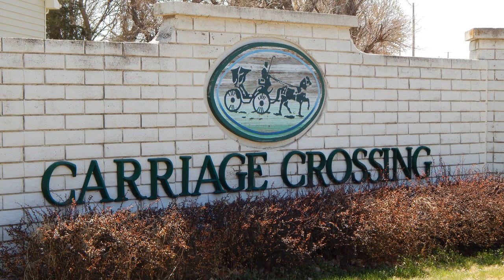Carriage Crossing Homes for Sale in Maize KS 67101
Maize KS Carriage Crossing Neighborhood Homes for Sale. Homes shown in video are a sample of Homes in Carriage Crossing and are not necessarily currently for Sale. Carriage Crossing is an extremely popular subdivision in Maize KS.